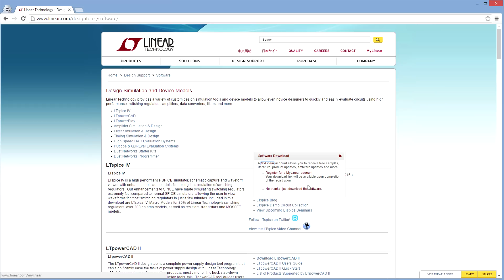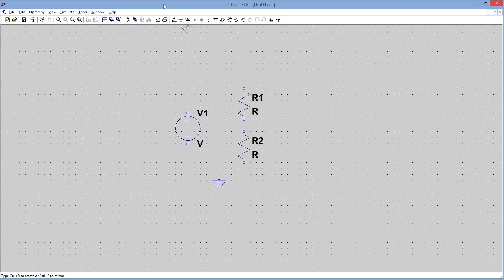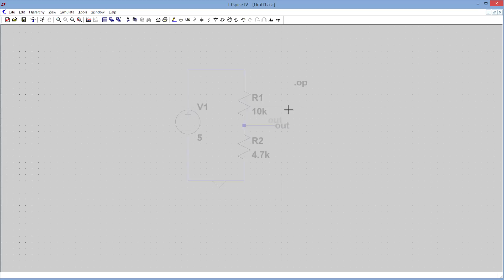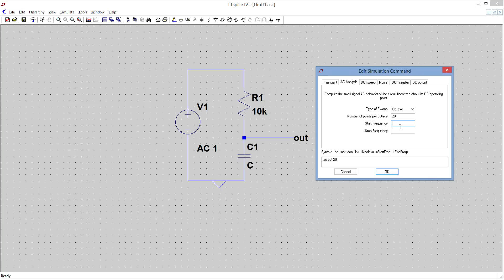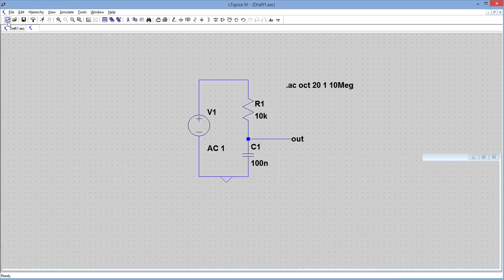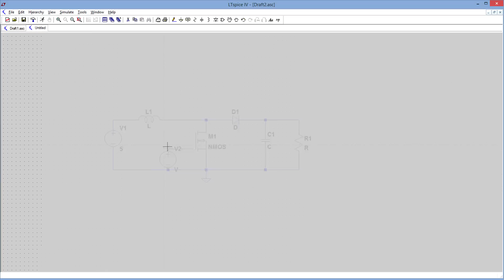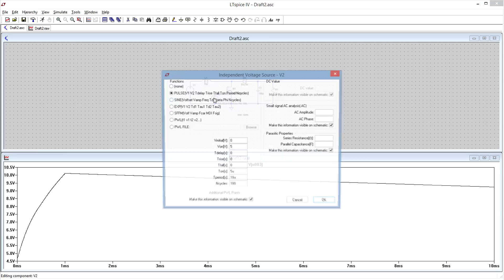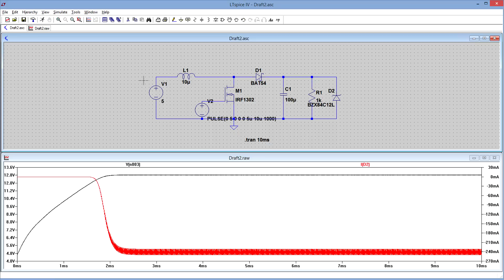Jak symulować układy w LTSpice? | #82 [Podstawy]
Tym razem o tym jak testować obwody elektroniczne w oprogramowaniu LTSpice.